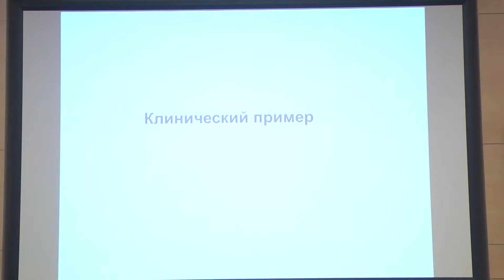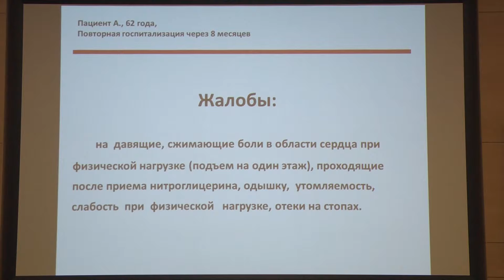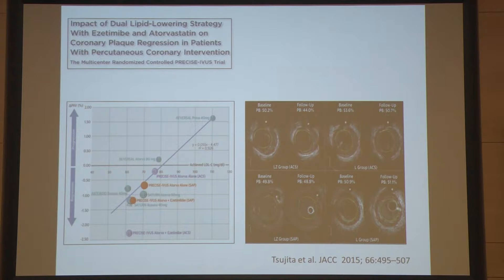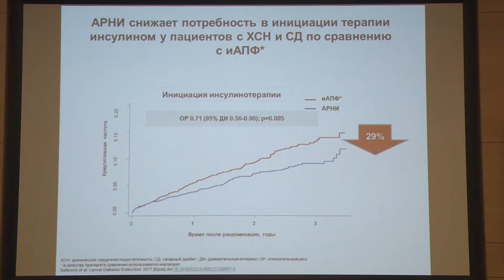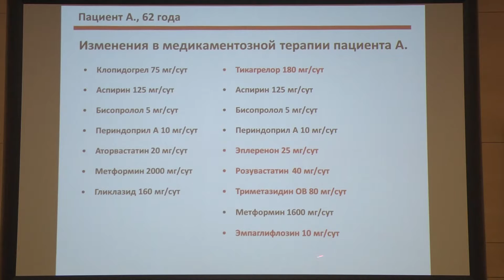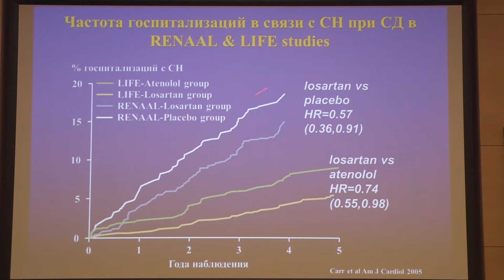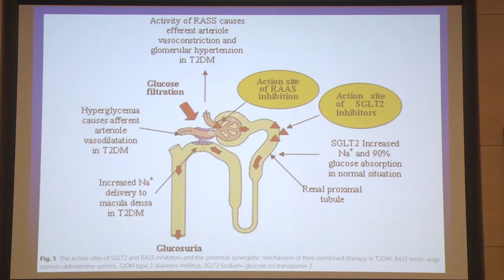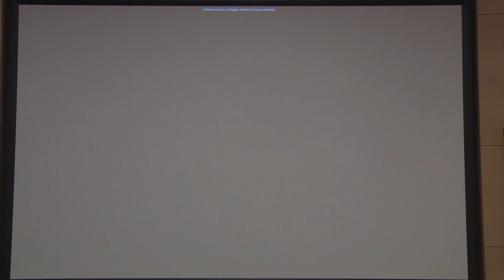25 03 2018 Lopatin YM Nedogoda SV Personificirovannaya medicina v usloviyah realjnoi kardiologichesk